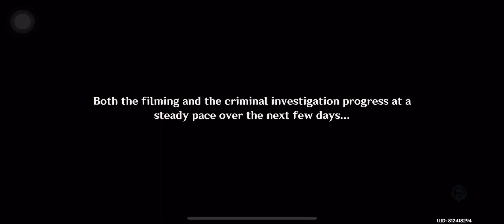Roses and Muskets Day 3 Fontinalia Film The Lone Isle Glimpsed Through Fog